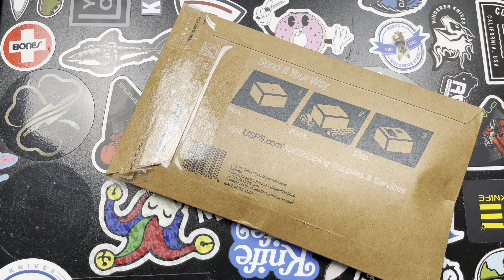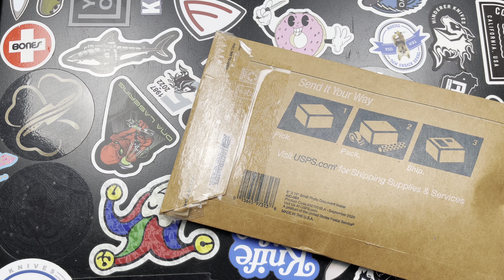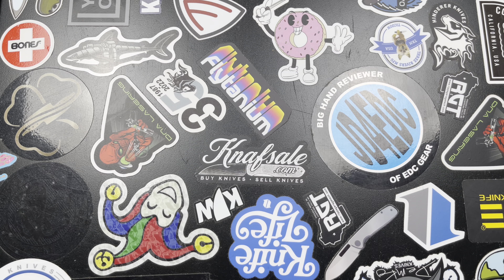This thing is sick go back it ASAP